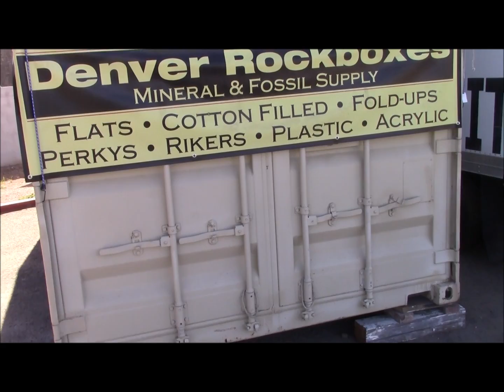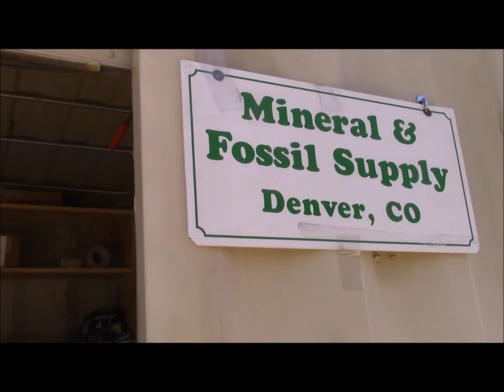Fred Olsen Featured Vendor @ Arizona Mineral and Fossil Show Hotel Tucson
Fred Olsen with Denver Rock Boxes- Arizona Mineral and Fossil Show.